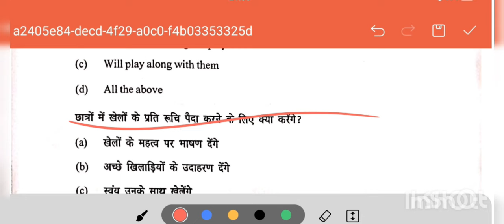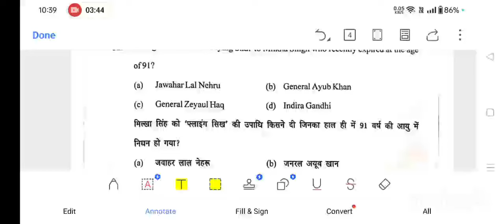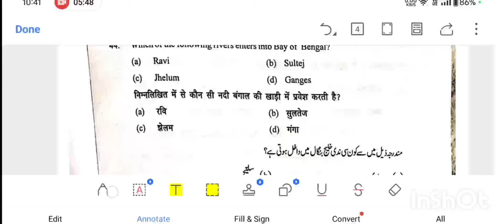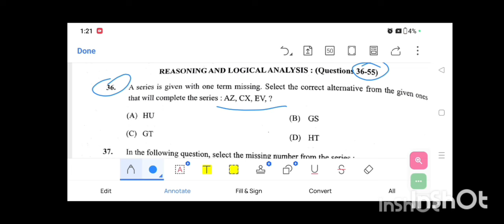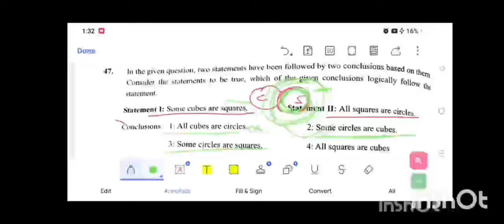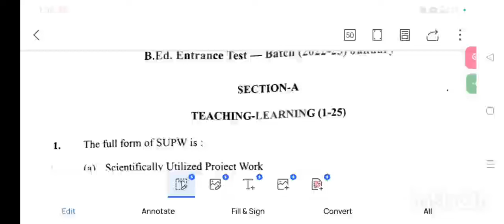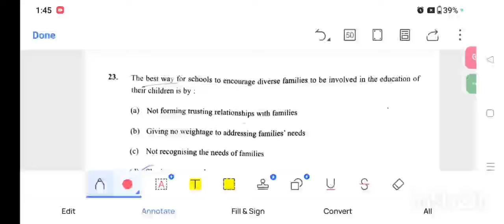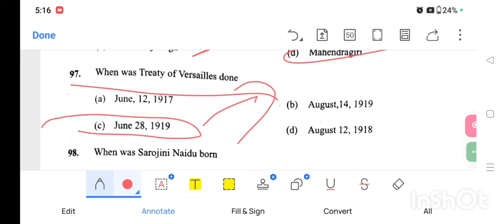MP Bhoj open University spl bed odl Deled odl bed odl entrance exam preparation 2024#mpbhoj